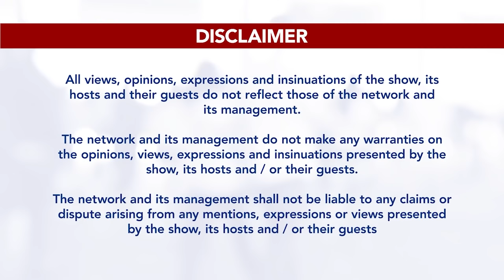Eczema: Symptoms, Causes, and Treatment | Doctors on TV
Eczema can make your skin red, itchy, and scaly. Learn more about this condition through DOTV with our guest dermatologist, Dr. Marie Kris Lin-Mendoza.

Hosts: Dr. Sarah Barba-Cabodil and Dr. Nap Interior